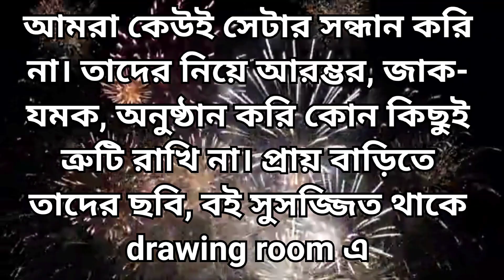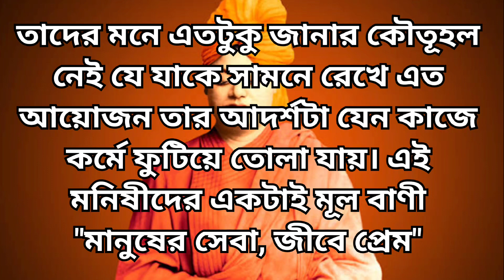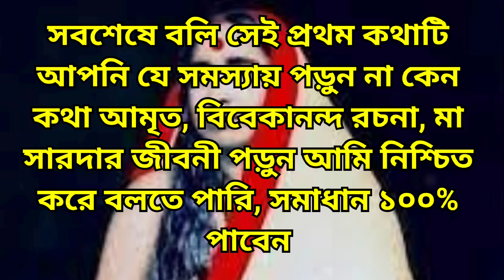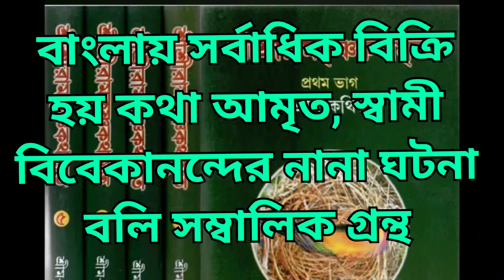ব্যবসা-বাণিজ্যের জায়গায় এই নাম ব্যবহার করবেন না